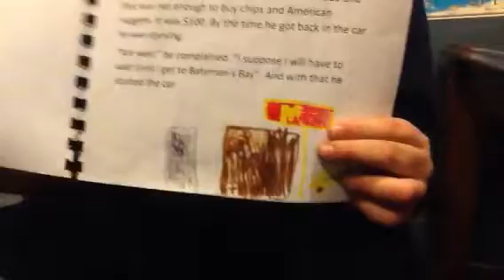Gregory Junior gets a home by Diamond 55X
A story with crime.
Watch it.
Make new ideas.